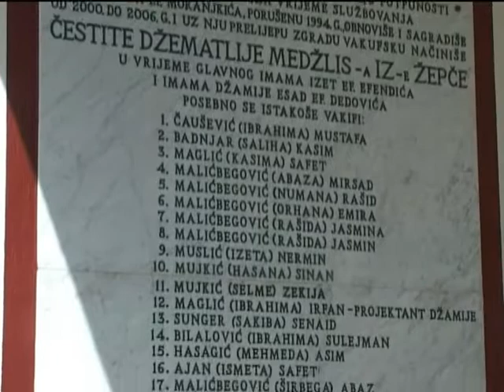O islame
Hor Medzlisa Islamske zajednice Zepce